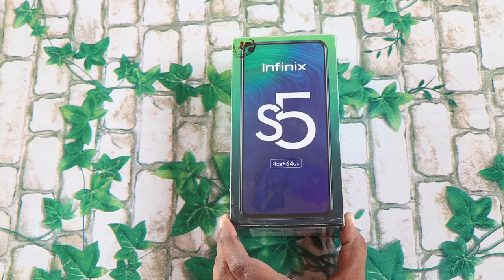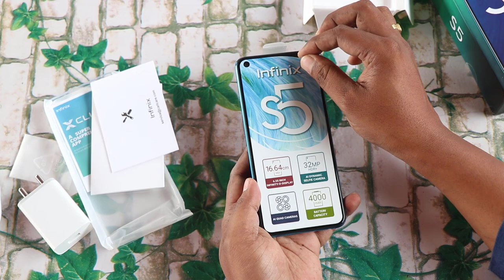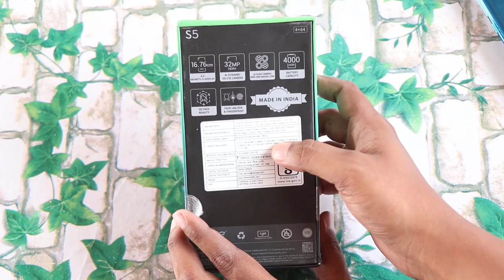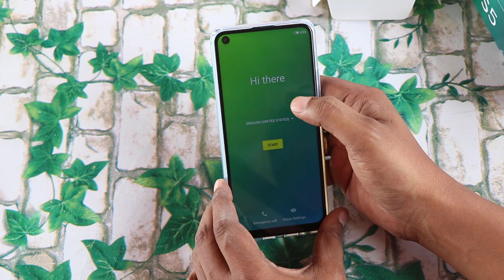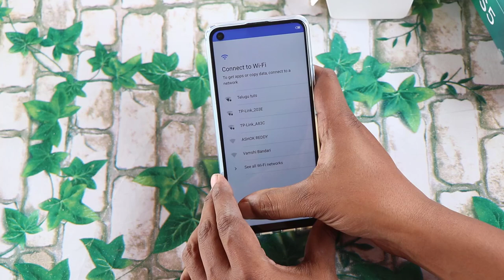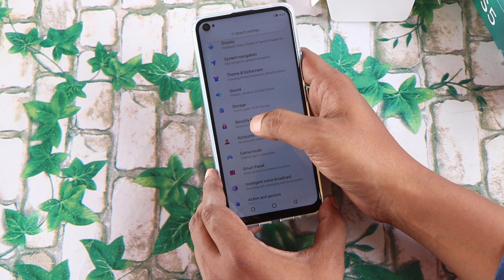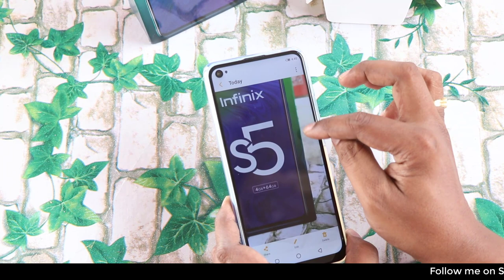Infinix S5 mobile unboxing telugu |Bajaj Finserv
Infinix S5 mobile unboxing telugu
Bajaj Finserv EMI offer which allows you to buy smartphones, Home Theatres, TVs and a many more home electronics on 0% Interest EMI Plans. The smarter way to purchase gadgets is to Just EMI it! Click below to explore the EMI Network!